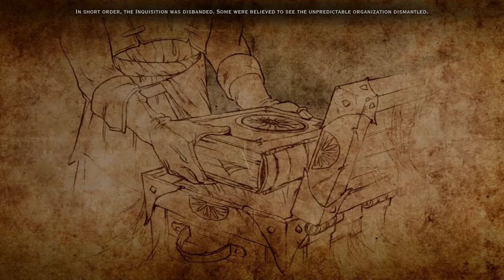Dragon Age: Inquisition. Game Movie part 17 Trespasser Ending +Epilogue +Bonus (Female Elf Mage)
Trespasser: Time to meet an old friend and decide the fate of Inquisition. Ending + Epilogue + Bonus: Cassandra reading Varric's book!
Agents, ancient ruins, spies, underground meetings, terrorists, magic mirrors... Inquisitor has her hands full.